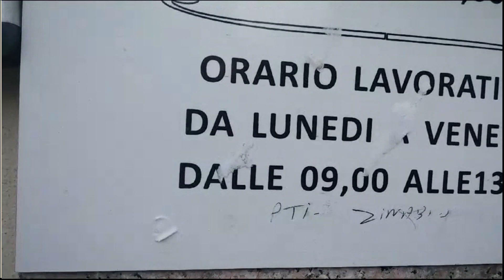New dovelpment in Pakistan consulate milan | pti has made a home in people's hearts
Pakistan consulate
Pakistan consulate milan
pakistan embassy milan
pakistan embassy
pti
imran khan
awam ke dillon ka wazir e azam
pakistan consulate milan italy address
milan pakistan consulate passport fees
milan pakistan consulate passport tracking
consulate general of pakistan milano
milan pakistan consulate number
pakistan consulate address
pakistan embassy milan appointment
pakistan embassy milan passport fees
milan consulate pakistan appointment
italy embassy fees in pakistan
italian embassy in pakistan opening date
milan consulate pakistan orario
pakistan consulate milan timing
milan pakistani embassy
pakistan embassy milan id card fees
consulate pakistan chicago
consulate milan pakistan
milan pakistan consulate
do we have an embassy in pakistan
pakistan embassy milan time table
consulate general milan pakistan
consulate general of pakistan milan

consulate general pakistan milan italy
pak milan consulate
pakistan milan consulate
la pakistan consulate
la pakistan embassy
pakistan consulate milano
pakistan consulate timing
pakistan consulate milan phone
pakistan embassy milan passport tracking
how to apply italy visa from pakistan
milan pakistan embassy
pakistani consulate in milan
pakistan consulate in milan
imran khan thinking nation
imran khan the woodlands
imran khan thoughts
carnegie mellon think tank
imran j. khan
kahn thinking about the unthinkable
on think tanks
is imran khan conservative
is imran khan popular
is imran khan white
imran khan td
thinking nation
imran khan td bank
imran khan telethon 2022
imran khan time magazine
media queries
any queries